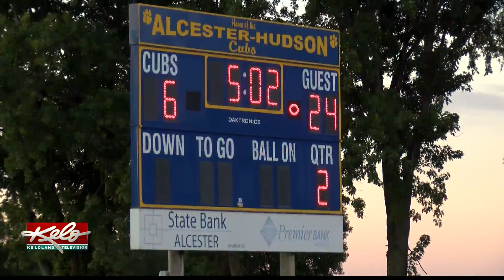KELOLAND SportsZone - September 13th - Part 3